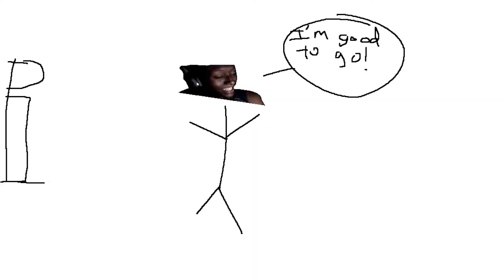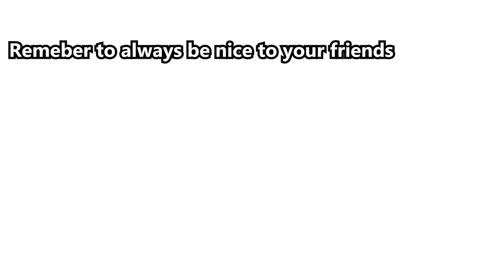Playing Valorant with Friends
this is us playing together having fun being friends

comment "poop" if you are like this with your friends.

also thanks for all and any support :)